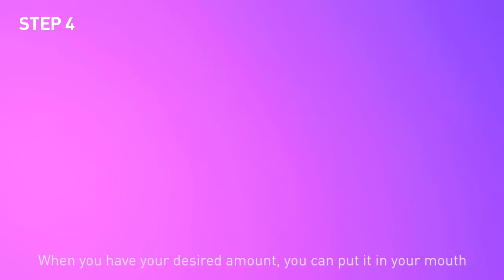Another Hound Cafe | Hound To Dine EP2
Learn how to dine like Italian and experience our delectable Italian-Asian Twist dishes at 1st Floor The Emporium. Found us on Google+, Facebook.com/AnotherHoundCafe, Instagram @AnotherHoundCafe